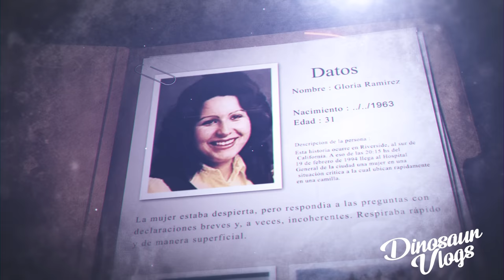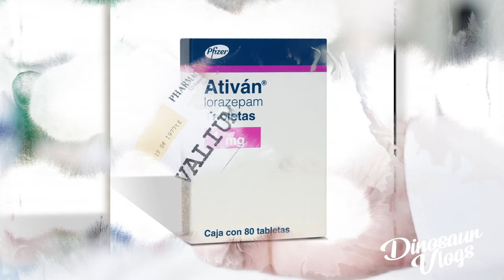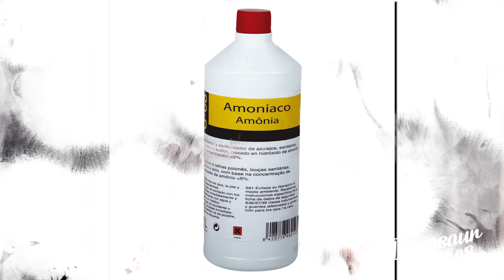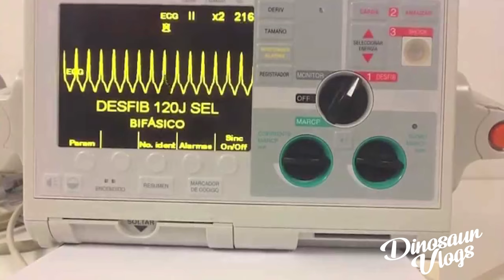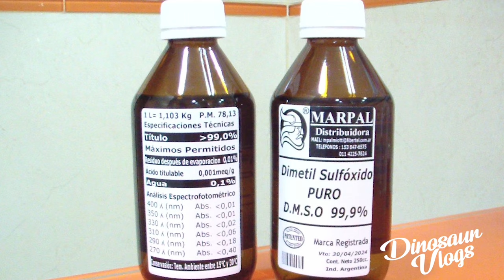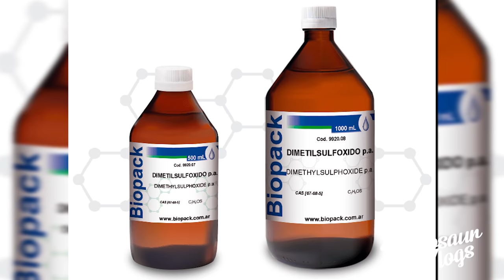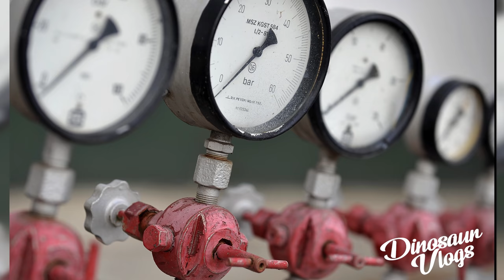Misterios de Internet: La mujer tóxica - Dinosaur vlogs